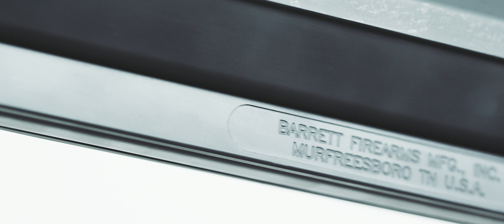Barrett Model 99™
GET THE JOB DONE.

Rugged. Reliable. Uncomplicated. The Model 99 is designed for one thing only: to get the job done. With its brilliantly simple design, hard-core construction and surprisingly few moving parts, it offers match-winning accuracy time and time again. Available in both 50 BMG and 416 Barrett, the Model 99 brings new levels of long-range precision shooting. Known as much for its dependability as its versatility, the Model 99 has unfailing accuracy you can rely on.